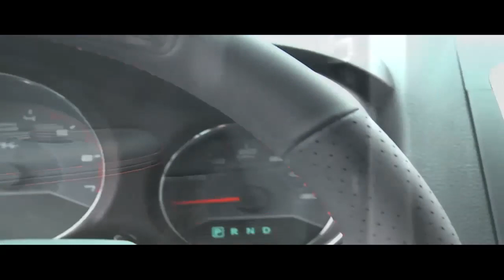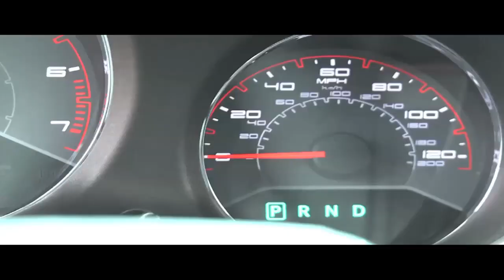► 2012 Dodge Avenger R/T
With exceptional V-6 fuel economy, the new Dodge Avenger is the perfect sedan for the customer who wants an enthusiastic driving performance at a great value. With a stiffened suspension, best-in-class 283 horsepower engine, center-mounted tachometer and performance-inspired interior and exterior design, the 2012 Dodge Avenger R/T ups the driving fun factor... More infos, photos and videos